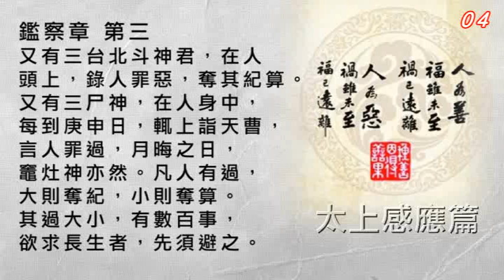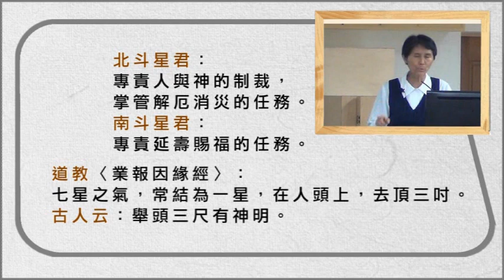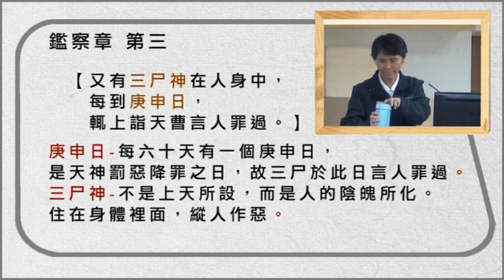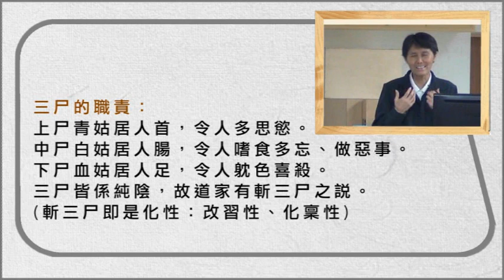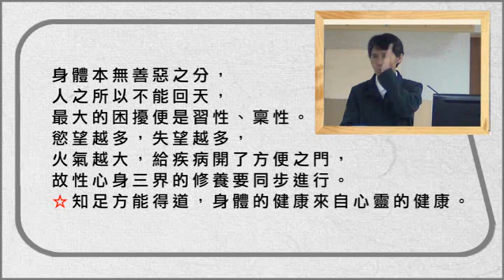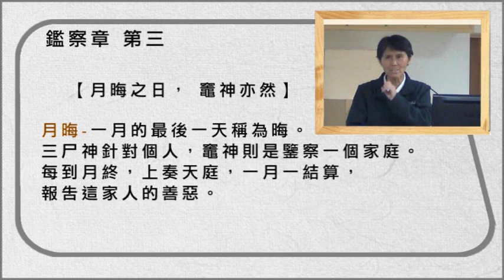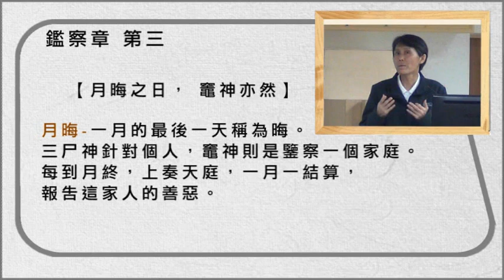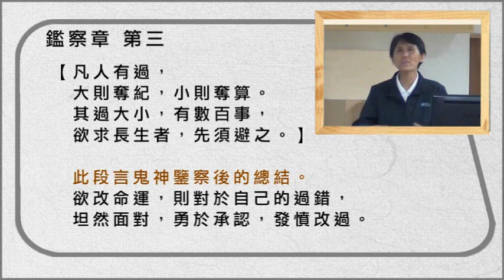04戴德佛堂《太上感應篇》鑑察章 第三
鑑察章 第三
【又有三台北斗神君，在人頭上，錄人罪惡，奪其紀算。】
三台北斗-民間信奉的四尊神明。
上台：管人的生死(人的命運)
中台：管人的福報(社會地位)
下台：管人的祿位(財富)

北斗星君：專責人與神的制裁，掌管解厄消災的任務。
南斗星君：專責延壽賜福的任務。
道教〈業報因緣經〉：
七星之氣，常結為一星，在人頭上，去頂三吋。
古人云：舉頭三尺有神明。

一個人心善行善，頭上就有光。
最好的是金色，其次黃色。
最差的是黑色、灰色，世人頭上有黑光，
代表此人活不久了。
*佛家稱為光，道家稱為氣，現代人稱磁場。

【又有三尸神在人身中，每到庚申日，
輒上詣天曹言人罪過。】
庚申日-每六十天有一個庚申日，是天神罰惡降罪之日，
故三尸於此日言人罪過。
三尸神-不是上天所設，而是人的陰魄所化。
住在身體裡面，縱人作惡。

三尸的職責：
上尸青姑居人首，令人多思慾。
中尸白姑居人腸，令人嗜食多忘、做惡事。
下尸血姑居人足，令人躭色喜殺。
三尸皆係純陰，故道家有斬三尸之說。
(斬三尸即是化性：改習性、化稟性)

身體本無善惡之分，人之所以不能回天，
最大的困擾便是習性、稟性。
慾望越多，失望越多，火氣越大，給疾病開了方便之門，
故性心身三界的修養要同步進行。
-知足方能得道，身體的健康來自心靈的健康。

【月晦之日， 竈神亦然】
月晦-一月的最後一天稱為晦。
三尸神針對個人，竈神則是鑒察一個家庭。
每到月終，上奏天庭，一月一結算，報告這家人的善惡。

【凡人有過，大則奪紀，小則奪算。
其過大小，有數百事，欲求長生者，先須避之。】
此段言鬼神鑒察後的總結。
欲改命運，則對於自己的過錯，坦然面對，
勇於承認，發憤改過。